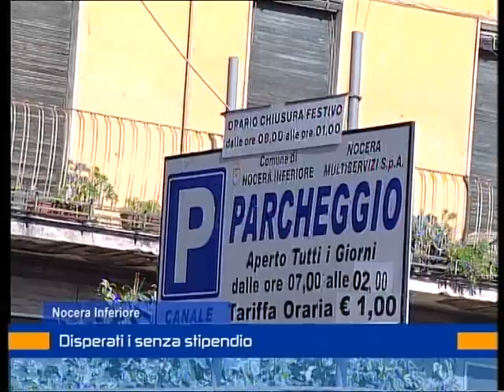Disperati e senza stipendio